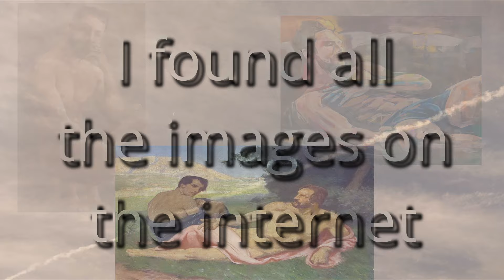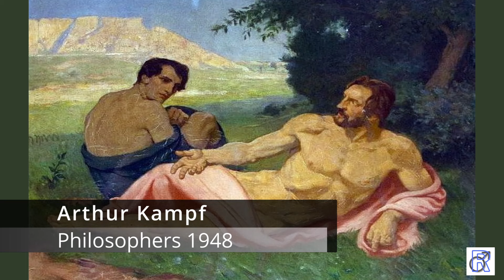Art I like 39 Men Reclining and Sitting part 3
Here are some paintings of men Reclining and Sitting, I like. I hope you like them too. I blurred out parts of some of them, but I found everything on the internet. So if you want to take a closer look at them, you should look for them online.

Hier een aantal schilderijen die ik leuk vind, van mannen die liggen of zitten en graag met jullie wil delen. Ik heb ze allemaal op internet gevonden.
01 Andre Serfontein - Male beardman. (my favorite)
02 Ron Koster - Waiting in the camper 2023.
03 Gilbert Lewis - Morning Sun.
04 Jean Carlos Puerto - Only by listening to you, could I see you.
05 Koloman Moser - Feldeinsamkeit (Field loneliness) 1912, oil on canvas.
06 Dan Simoneau - Johnny 004.
07 Emmanouil Nanouris - Young man.
08 Pete Shorney (PeacockPete) - Tea, Masculinity & Fragility 2023.
09 Matthew Bede Murphy - Male with Flowers 1.
10 John Koch (American 1909-78) - Summer night 1965.
11 Konstantin Somov - A Reclining Man, Boris Snejkovsky 1936.
12 RD Riccoboni - Beartropolis Flyover Aerial Map.
13 Joaquin Sorolla (Spanish 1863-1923) - Academic sketch from nature 1887. (my favorite)
14 Arthur Kampf - Philosophers 1948, oil on canvas.
15 Jean-Noel Lavesvre - Rui 2. (my favorite)
16 Jakub Godziszewski - Entombment 2016.
17 Jordi Gamon Blanch - The man in the moon 2008.
18 Paul Rybarczyk - Pat on the sofa 2.
19 Robert C. Rore - Bayerisch & Bier 2023, Aquarell auf Papier.
20 Sadi Güran - Drawing of Monsieur Can Tezan and my old house aka Grey Gardens.
21 Yisrael Dror Hemed - Two men in a room II 2010.
22 Daniel Barkley - Study for Stone Boat 2002.
23 Pat Kelley - Vedat in my studio 2020.